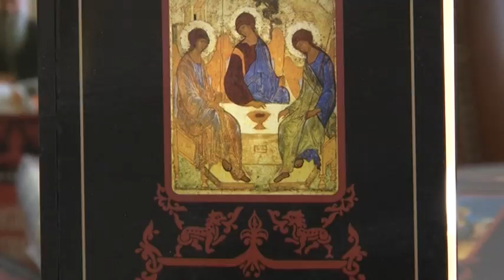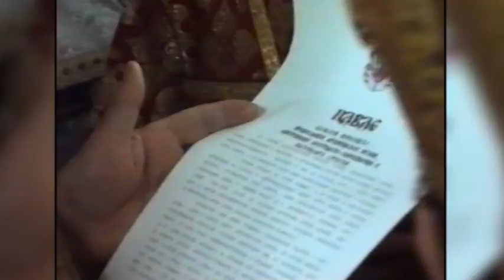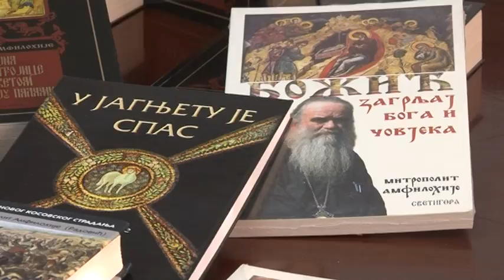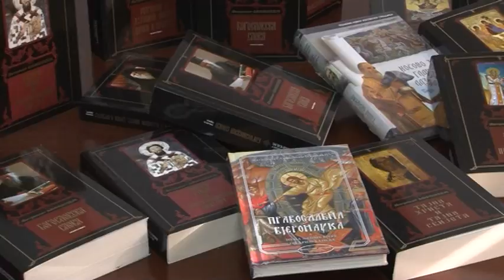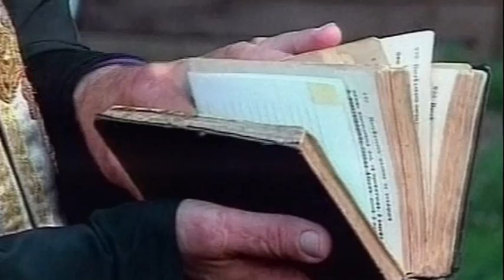Достојан | Митрополит Амфилохије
Филм снимљен поводом 30 година
архијерејске и 25 година митрополијске
службе митрополита Амфилохија